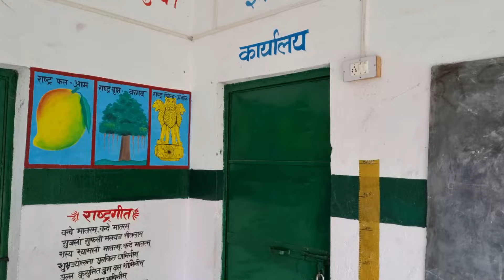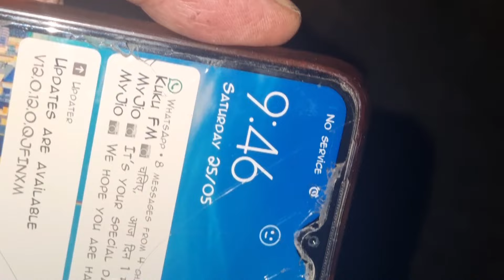My first school 🏫 ♥️ schooldays childhoodmemories | First Birthday Celebration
Hello everyone. This morning, me, my wife and Gunnu, mu little daughter went to our farm field for plowing our remaining fields. Today the owner of the ox was present so he plowed the fields. We also sowed today. Today I had to drop Raghav and Meenu to their primary school. This was also my first school and there are lot of childhood memories at this place. On my way back, Gunnu sat on my shoulders. We gave breakfast to the ox and then had our breakfast on the near our field. After our work in our fields, we came back home and have lunch. Then I went to my shop. By evening, it rained Few were working in their fields even though it was raining heavily. After rain, the weather became pleasant and the skies opened up. By evening, I went to a birthday celebration in our village.

सभी को नमस्कार। आज सुबह, मैं, मेरी पत्नी और मेरी छोटी बेटी गुन्नू अपने बचे हुए खेतों की जुताई के लिए अपने खेत में गए थे। आज बैल का मालिक मौजूद था तो उसने खेत जोत लिया। हमने भी आज बुआई की. आज मुझे राघव और मीनू को उनके प्राइमरी स्कूल तक छोड़ना था। यह मेरा पहला स्कूल भी था और इस जगह पर बचपन की बहुत सारी यादें हैं। वापस आते समय गुन्नू मेरे कंधे पर बैठ गया। हमने बैल को नाश्ता दिया और फिर अपने खेत के पास ही नाश्ता किया। अपने खेतों में काम करने के बाद, हम घर वापस आये और दोपहर का भोजन किया। फिर मैं अपनी दुकान पर चला गया. शाम तक बारिश होने लगी, भारी बारिश होने के बावजूद कुछ लोग अपने खेतों में काम कर रहे थे। बारिश के बाद मौसम सुहावना हो गया और आसमान खुल गया। शाम तक, मैं अपने गाँव में एक जन्मदिन समारोह में गया।

sabhee ko namaskaar. aaj subah, main, meree patnee aur meree chhotee betee gunnoo apane bache hue kheton kee jutaee ke lie apane khet mein gae the. aaj bail ka maalik maujood tha to usane khet jot liya. hamane bhee aaj buaee kee. aaj mujhe raaghav aur meenoo ko unake praimaree skool tak chhodana tha. yah mera pahala skool bhee tha aur is jagah par bachapan kee bahut saaree yaaden hain. vaapas aate samay gunnoo mere kandhe par baith gaya. hamane bail ko naashta diya aur phir apane khet ke paas hee naashta kiya. apane kheton mein kaam karane ke baad, ham ghar vaapas aaye aur dopahar ka bhojan kiya. phir main apanee dukaan par chala gaya. shaam tak baarish hone lagee, bhaaree baarish hone ke baavajood kuchh log apane kheton mein kaam kar rahe the. baarish ke baad mausam suhaavana ho gaya aur aasamaan khul gaya. shaam tak, main apane gaanv mein ek janmadin samaaroh mein gaya.